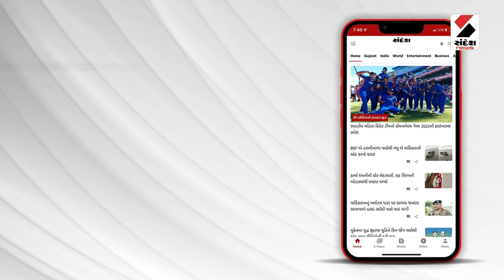Weather Update | માણવાદરમાં જળબંબાકાર જેવી સ્થિતિ | Rain | Monsoon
જૂનાગઢના માણાવદરમાં જળબંબાકાર જેવી સ્થિતિ
સરાડીયા પાસેના ખેતરોમાં વરસાદી પાણી ઘૂસ્યા
સમગ્ર વિસ્તારમાં જળબંબાકાર જેવી સ્થિતિ
માણાવદરમાં 24 કલાકમાં 11 ઇંચ વરસાદ પડ્યો
જૂનાગઢ જિલ્લામાં 15 જેટલા ગામ સંપર્ક વિહોણા
પ્રાંત અધિકારી સ્થળ નિરીક્ષણ કરવા નીકળ્યા
તમામ ગામડાઓ ઉપર વહીવટી તંત્રની દેખરેખ